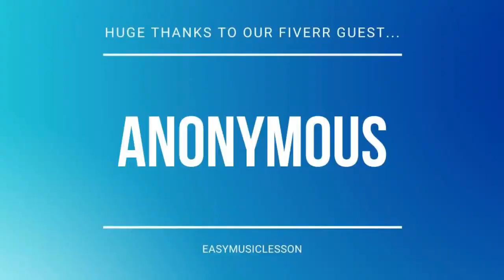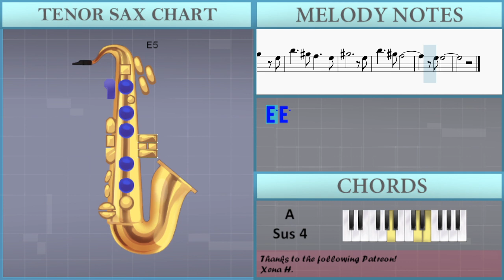How to play I Give My Life To You by Jehovah's Witnesses on Tenor Sax (Tutorial)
Comment and let us know how the videos have helped you. It keeps us going! :)The easiest way to learn how to play I Give My Life To You by Jehovah's Witnesses on the tenor sax. It's a tenor sax tutorial for I Give My Life To You by Jehovah's Witnesses.

EasyMusicLesson teaches you to play the your favorite instrument, through easy and simple animation so that you too can learn how to play I Give My Life To You by Jehovah's Witnesses on the tenor sax easily. A tenor sax tutorial with visual animation graphic.

Chords of Tenor Sax arrangement:
D# Maj   D# Sus 4   D# Maj   C Min 7   G# Maj   A# Sus 4   A# Maj
G# Maj   A# Sus 4   A# Maj   C Min 7   G# Maj   D# Maj   A# Sus 4
D# Maj   D# Sus 4   F Min 7   A# Sus 4   D# Maj   D# Sus 4
D# Maj   D# Sus 4   C Min 7   G# Maj   A# Sus 4   A# Maj   G# Maj
A# Sus 4   A# Maj   C Min 7   G# Maj   D# Maj   A# Sus 4   D# Maj
D# Sus 4   F Min 7   A# Sus 4   G Sus 4   A Min 7   G Maj   C Maj
F Maj   C Maj   D Min 7   C Maj   F Maj   G Sus 4   G Maj   F Maj
G Maj   C Maj   A# Maj   C Maj   F Maj   G Sus 4   G Maj   A Min 7
D Min 7   F Maj   G Sus 4   C Maj   C Sus 4   C Maj   C Sus 4
C Maj   C Sus 4   C Maj   C Sus 4   C Maj   F Maj   G Sus 4
G Maj   F Maj   G Maj   A Min 7   F Maj   C Maj   G Sus 4   C Maj
C Sus 4   C Maj   C Sus 4   G Sus 4   A Min 7   G Maj   C Maj
D Min 7   F Maj   G Sus 4   C Maj   C Sus 4   A 7 Sus 4   B Min 7
A Maj   D Maj   G Maj   D Maj   E Min 7   D Maj   G Maj   A Sus 4
A Maj   G Maj   A Maj   D Maj   C Maj   D Maj   G Maj   A Sus 4
B Min 7   E Min 7   G Maj

Melody notes of Tenor Sax:
C5 A#4 A4     F4 A#4     A4
A4         C5 A#4
A4     F4 A#4     A4
G4         E5 D5
C5     A4 G4   C5 A#4
A4     F4 D4   F4 G4
F4
C5 A#4
A4         C5 A#4
G4         E5 D5
F4
G5     F#5 F#5   D5
A5     F#5 E5     D5
F#5           B4
A4     F#4 E4     D4
D4
A4 G4
F#4     D4 G4     F#4
F#4         A4 G4
E4         C#5 B4
A4     F#4 E4   A4 G4
F#4     D4 B3   D4 E4
D4
F#5           B4
D4
B4 C#5 D#5
E5   F#5   G#5   E5
C#5     B4 B4   G#4
F#4       B4 C#5 D#5
A5     G#5 G#5   E5
B5     G#5 F#5     E5
G#5           E5
B5     G#5 F#5
E5 E5